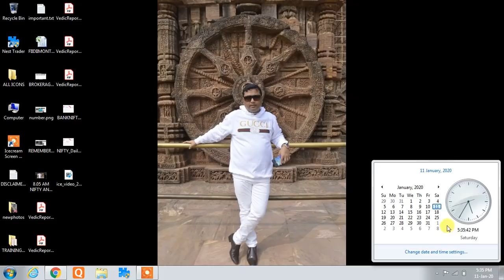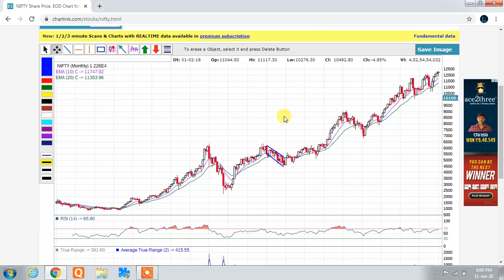PJ DILSE ABOUT THE YEAR 2020